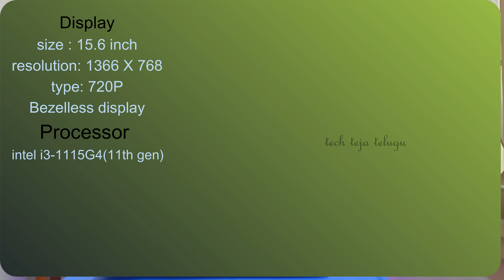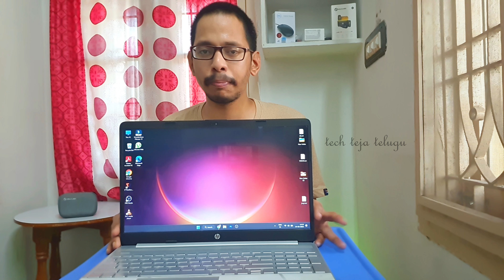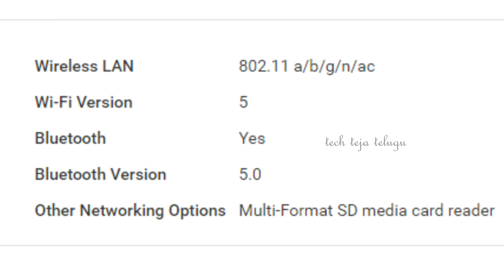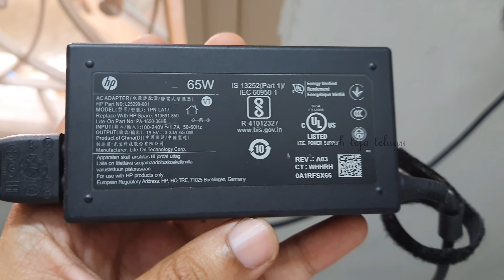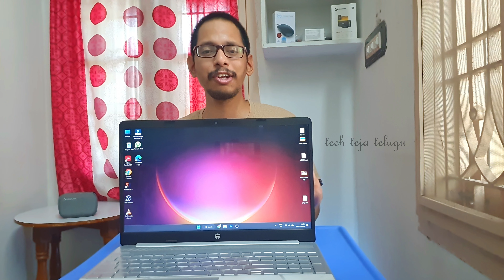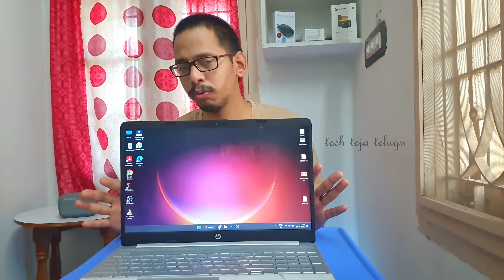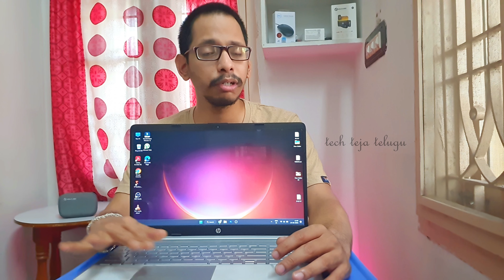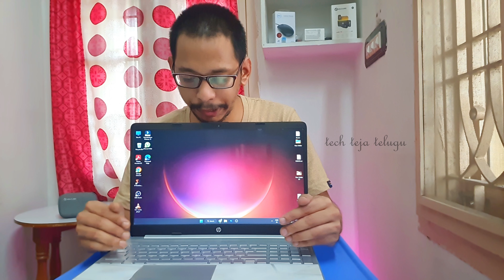MY 1 year OLD laptop REVIEW | FULL DETAILS | TECH TEJA TELUGU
0:00 - intro
0:39 - my laptop specifications
02:34 - Detailed review
03:27 - Storage and ram
06:19 - ports
09:51 - connetivity
11:15 - battery
12:18 - os
13:04 - speakers
13:28 - cooling condition
14:51 - keypad and mouse pad
16:20 - cons

Lenovo IdeaPad Gaming 3 15.6" Gaming Laptop
ASUS Vivobook Go 14Thin & Light Laptop
Lenovo V14 Laptop
HP Pavilion Aero Laptop
HP Pavilion 14 Laptop
Lenovo ThinkPad E14 Laptop

My setup links.
my hollyland lark M1 mic
my tripod
my video editing software: Wondershare filmora.

Crucial BX500 240GB (2.5-inch) SSD

ASUS TUF Gaming A15 Laptop (8GB/512GB SSD/Windows 11)

Crucial RAM 8GB DDR5 4800MHz Desktop Memory

DIGITEK Flexible Mini Tripod with Mobile Holder & 360 Degree Ball Head

Digitek DTR Tripod For DSLR, Camera

WD 1TB External HDD